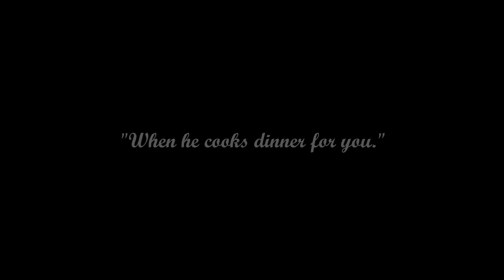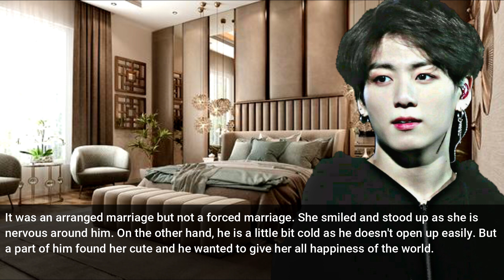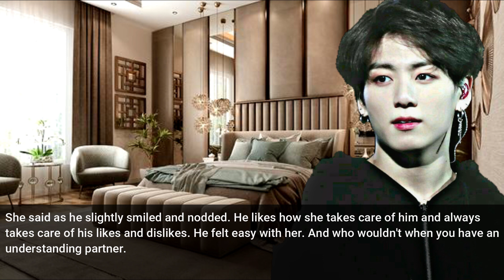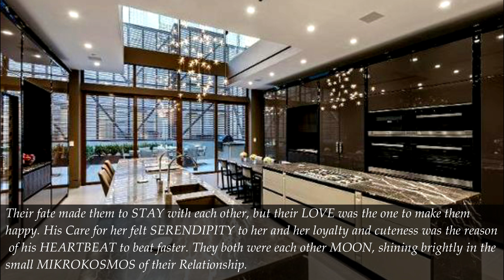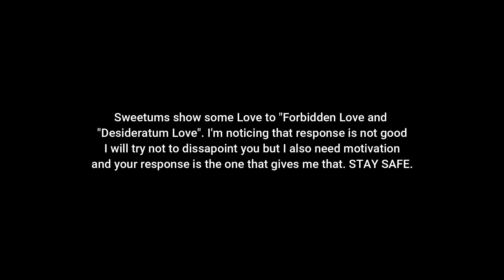[JJK FF] "When your husband cooks dinner for you" || COLD SWEET HUSBAND || ONESHOT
NO COPYRIGHT INFRINGEMNET IS INTENDED.